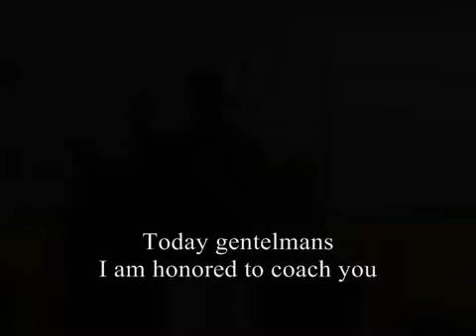I am a champion